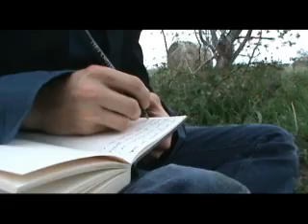An Occurrence at Owl Creek Bridge - Love's Requiem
I made this video for my English 203 final project. It's based on "An